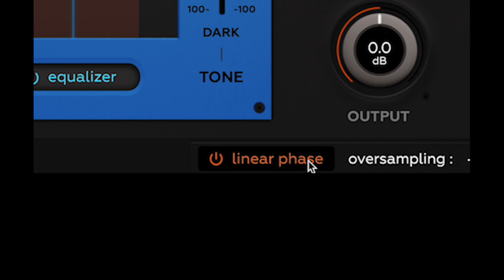Spicerack Tutorial - Piano Less Muddy And Warm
Dreamt-up, designed, and finely-tuned by award-winning engineers, Spicerack reimagines the conventional approach to audio saturation and distortion, elevating
the process to new heights of creativity.

Spicerack features five completely different flavors of harmonic distortion to saturate, distort, shape or texturize your sounds. Those five algorithms have been carefully developed and tuned to provide a wide color palette that is truly useful for every producer and mixing engineer. In that respect, Spicerack picks up where other saturation plugins left off.